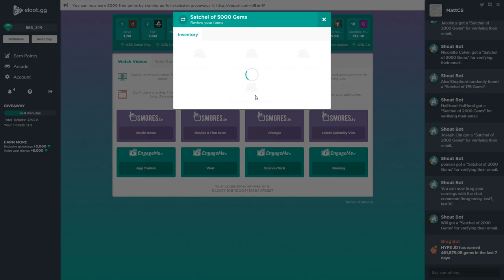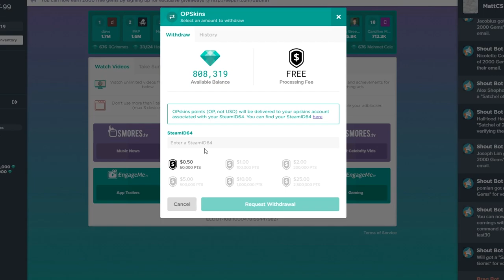Having fun in CS:GO 2018 (it's possible)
Just playing in silver and gold nova, acting like it's not my main CS:GO rank